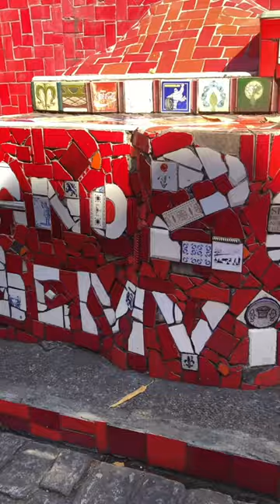✈️ ¿Vale la pena viajar a Brasil?🇧🇷 Míralo y descubre 🧳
♾️ Uno de mis propósitos para este 2023 es hacer algo distinto a mis rutinas.

Me gusta ✈️ viajar y conocer nuevas culturas,  siempre lo plasmo a través de 📷fotos y videos cortos que guardo generalmente para mí, pero esta vez, he hecho una excepción y 💪🏼 me he atrevido a sacar este vlog para compartirles una parte de lo que más me gusta:
🧳¡Viajar!🧳

✈️ Espero que sea el primero de muchos e ir mejorando con el tiempo y las experiencias.

😆 Como fue divertido para mí y Claudia, también espero que lo sea para ustedes.